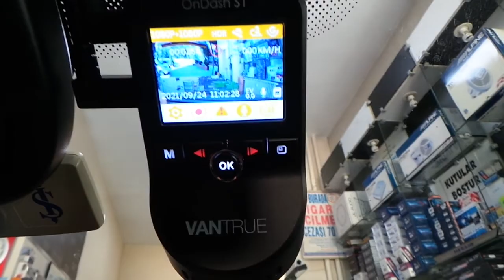Volkswagen Passat araç içi dvr yol kayıt kamerası montajı uygulaması